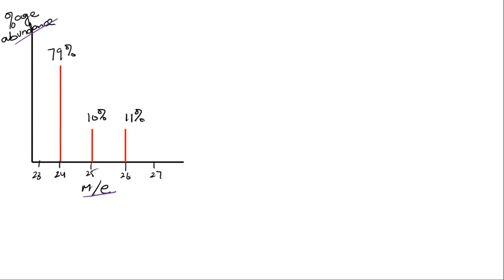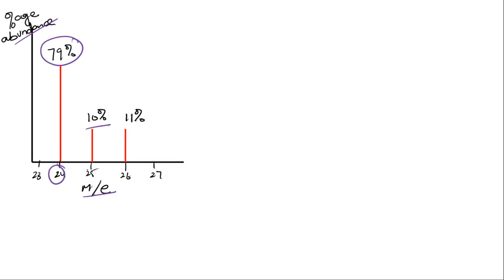How to calculate Ar using mass spectroscopy | A Level Chemistry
This video explans that how you can use Mass Spectroscopy to calculate the Ar of an element and identify the element using the Periodic Table.